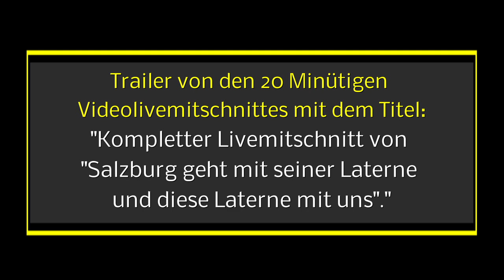Salzburger Spaziergangs-Trailer 07 vom 2020.11.11